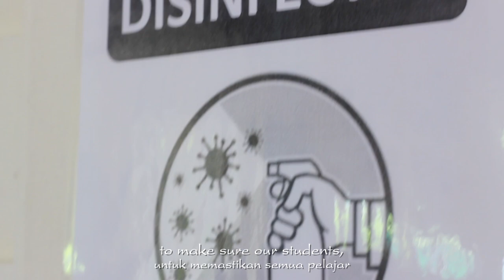The Martial Way - The Shudokan Institute of Aikido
The Shudokan, a school that teaches the Yoshinkan style of Aikido, was founded by Thamby Rajah Sensei in Seremban, Malaysia, in 1952.
Like many places, the Shudokan was closed on numerous occasions due to the COVID-19 pandemic. Despite the challenges of late, the members do their best to keep the dojo's flame alive.
From here, we learn essential values that we should all uphold, more so in our battle against COVID-19.

SN Innocation Enterprise would like to thank Joe Thambu Shihan and Ramlan Ortega Shihan for the opportunity to film at this unique historical place and all members for their part in the video. Osu!

Song: Senbonzakura Piano